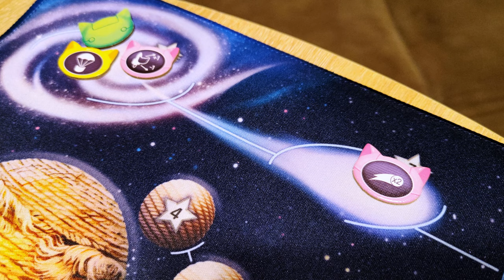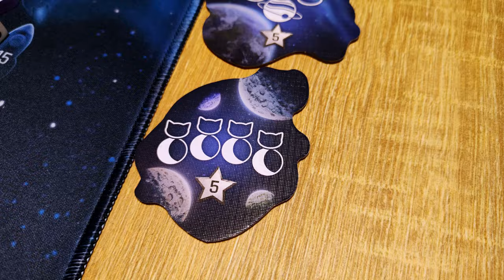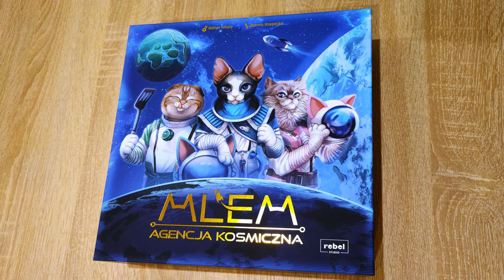MLEM Agencja Kosmiczna | ZASADY GRY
Witajcie, miłośnicy kosmicznych przygód! Dziś przenosimy się w odległe rejony kosmosu, aby poznać zasady gry "MLEM: Space Agency"! Czy jesteście gotowi na ekscytującą podróż w towarzystwie nieustraszonych kosmicznych kotów?

W tej rodzinnej grze planszowej wcielicie się w role niezwykłych kapitanów kosmicznych wypraw, ale uwaga – są to koty o niezwykłym kocim charakterze! Od dawna podbijają one Ziemię swoją odwagą, a teraz ich celem jest opanowanie całego kosmosu. Jednak czy ich niezdarność nie wprowadzi chaosu w nasze kosmiczne eskapady?

W moim filmie przekazuję Wam wszystkie niezbędne informacje dotyczące zasad tej fascynującej gry. Poznajcie mechanikę rozgrywki, strategie, które mogą Was prowadzić do zwycięstwa, oraz niebezpieczeństwa czyhające na drodze do kosmicznej chwały.

Czy uda Wam się przejąć ster kosmicznej rakiety i sięgnąć gwiazd, czy też wasz koci instynkt doprowadzi Was na kocie manowce? Odpowiedzi na te pytania znajdziecie w moim filmie!

Po więcej materiału :)

0:00 - WSTĘP
0:15 - PRZYGOTOWANIE
0:45 - FAZA STARTU
2:28 - FAZA LOTU
3:44 - FAZA LĄDOWANIA
4:55 - CELE MISJI
5:55 - WARIANTY ZAAWANSOWANE